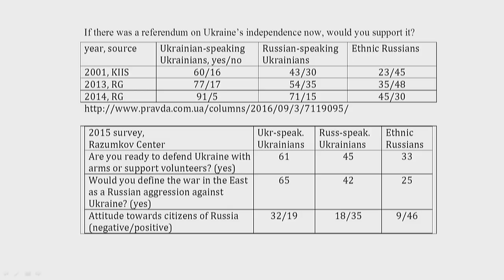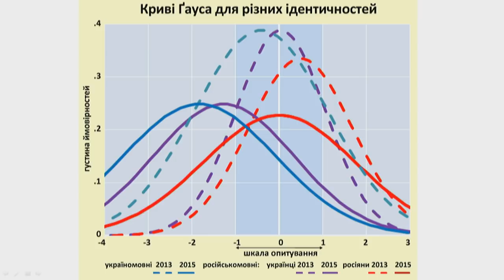3R Symposium: Is there a new post-Maidan Ukrainian identity?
International Symposium 3R: "Revolution, War and their Consequences"
Sixth Panel: "Is there a new post-Maidan Ukrainian identity?"

Introduction: Oksana Zabuzhko

Olga Onuch, Andrzej Szeptycki, Taras Voznyak